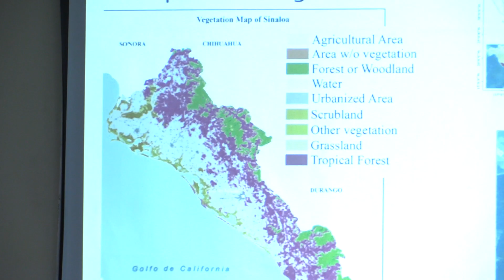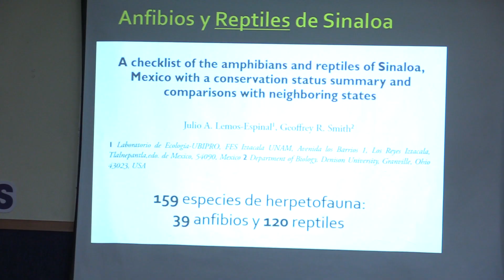Sinaloa se coloca en el lugar 10 de diversidad de especies de anfibios y reptiles en el país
Sinaloa, en relación a anfibios y reptiles, tiene 159 especies que colocan al estado en el número 10 en cuanto a la diversidad en México, pero uno de los problemas a los que se enfrentan estas familias es la expansión urbana que a medida que crece, se incrementa la necesidad de recursos de agua, espacio y producción de cultivos, donde el 50 por ciento del territorio es destinado a esta actividad, lo que pone a estas especies en situación de riesgo, señaló el doctor Rafael Lara.